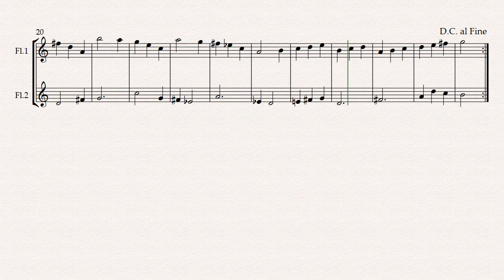Menuet (Synthesized)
Daniel Balparda de Carvalho
Menuet for 2 flutes in C, dedicated to Marcela Cristina, Op. 7

(version 1.0  -  November 2nd 2019)